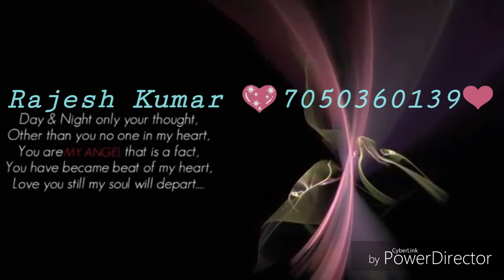Janu Rajesh Hathidah